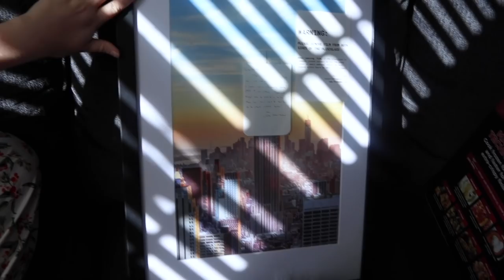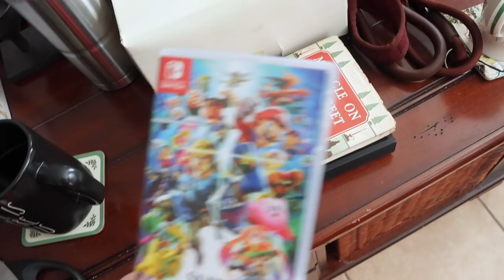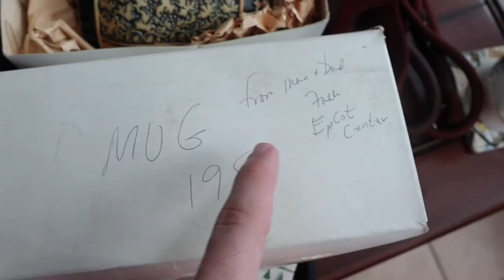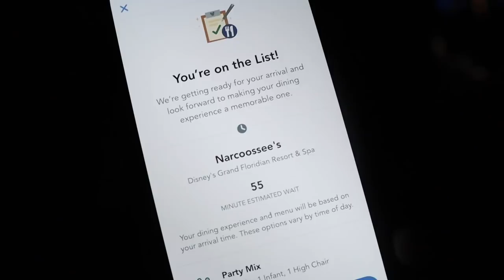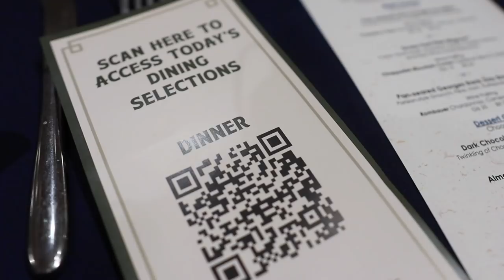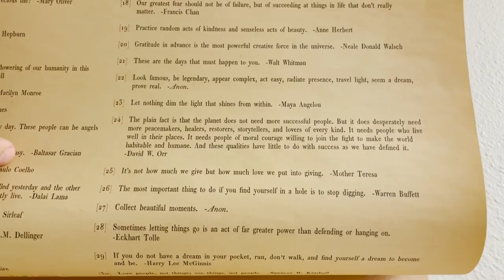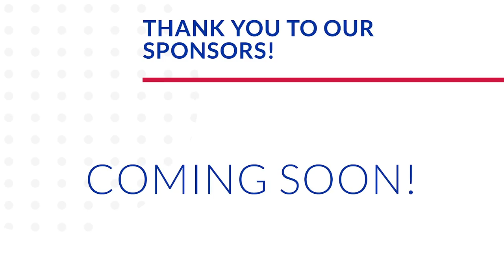My Greatest Gift is You! | Baby's First Christmas & a Full Circle Moment at the Grand Floridian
Santa Claus stopped here! It's our very first Christmas with a child of our own and, boy, it is magical. We have such a peaceful morning opening gifts and drinking festive drinks. Eve is more excited than anybody! She loves the teepee, the wrapping paper, and all of the treats. James spends the morning napping. Look how excited he is to open his gifts from Mom and Dad! Peter makes a delicious breakfast and we spend the rest of the afternoon cozy on the couch. As the sun sets we venture to the Grand Floridian. We were able to join the walk up list at Narcoossee's for dinner and Wes (our favorite piano player) is playing in the lobby when we arrive. Two Christmas miracles! Peter orders the swordfish and Sarah gets the scallops. Everything was SO good! The night winds down with us watching "It's A Wonderful Life" by the twinkling lights. What a dream come true.

Title: Auld Lang Syne (Instrumental) by Jingle Punks
Genre and Mood: Holiday + Inspirational